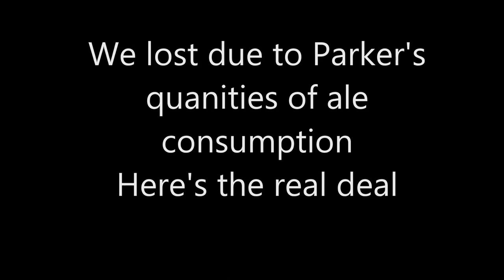Goemon's Great Adventure Part 16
So many try, why so hard Goemon?!